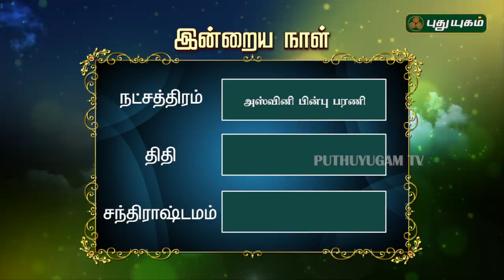இன்றைய ராசிபலன்| Daily RasiPalan | 04/05/2019 | Puthuyugam TV